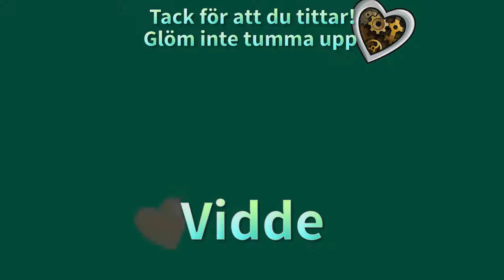Del 37: Undviker fällor | Annikas Liv | Sims4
==Tack till==

== Lite regler ==

* Låneregler
- Start-ränta: 10%

== Intromusik ==